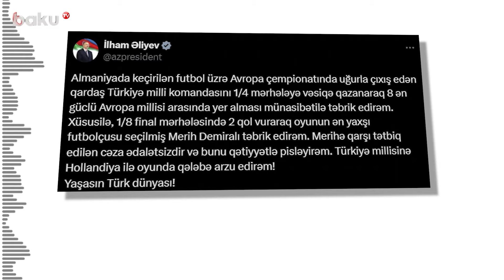Президент АР поздравил Мериха Демирала и сборную Турции по футболу с выходом в четверть финала ЧЕ